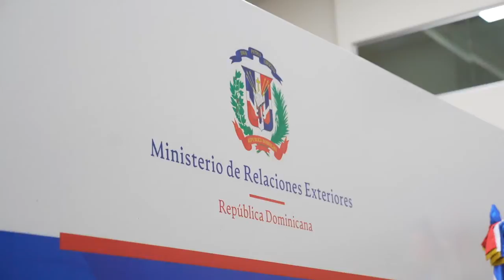Firma de Protocolo Interinstitucional Operativo con el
El ministro Ito Bisonó (@itobisono) junto al ministro Roberto Alvarez, firmó un Protocolo Interinstitucional Operativo con el @MIREXRD, donde se fijan mecanismos de colaboración y coordinación para representar correctamente al país ante los foros bilaterales, regionales y multilaterales de carácter comercial y económico.

Procurando mantener un intercambio fluido, identificar programas y acciones de desarrollo que permitan fortalecer las capacidades nacionales en cuanto al comercio exterior e impulsando estrategias y acciones interinstitucionales que refuercen la representación de 🇩🇴.

“Es de suma importancia seguir construyendo una política comercial coherente con la política exterior de nuestro país, de forma que promovamos nuestras relaciones comerciales internacionales en todos los foros pertinentes”, expresó el ministro Ito Bisonó.